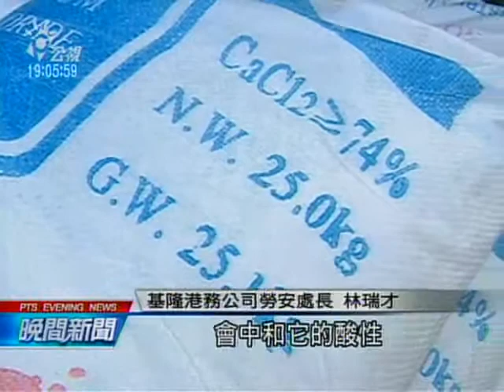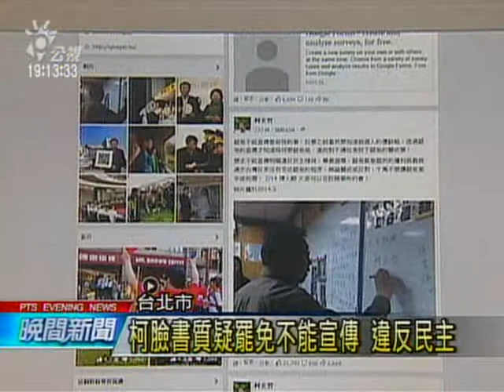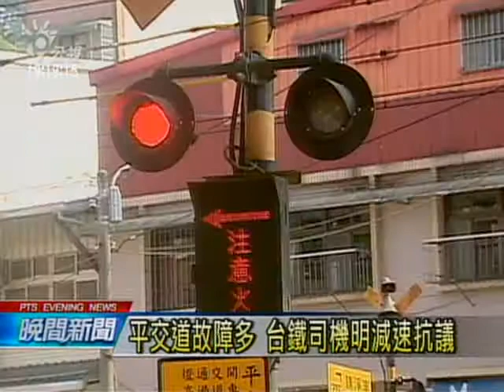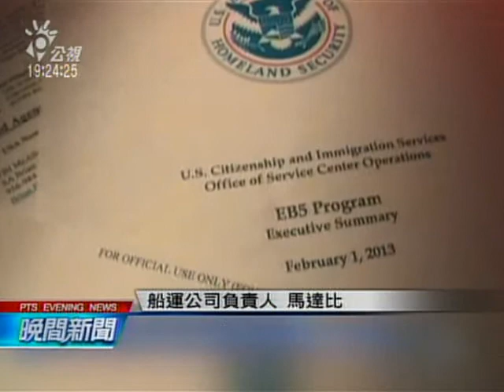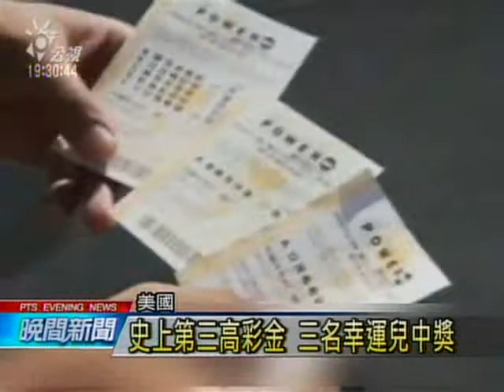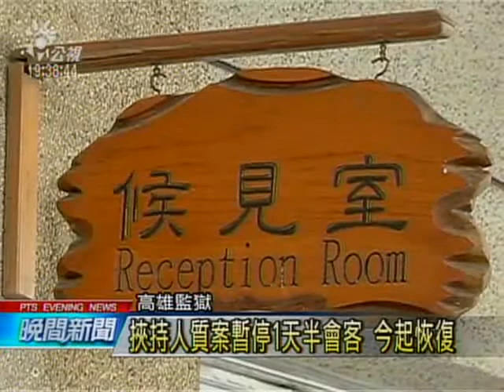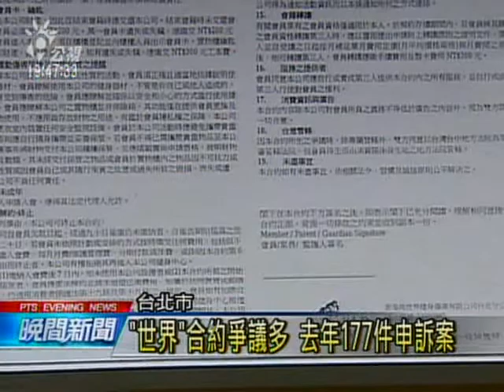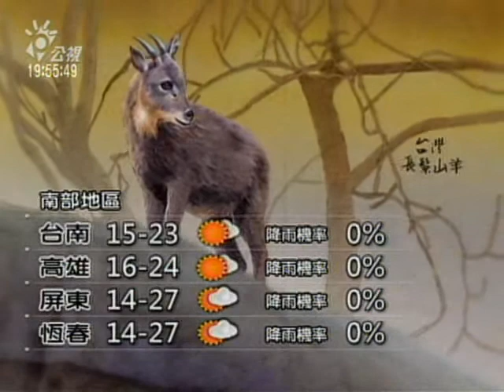20150213 公視晚間新聞